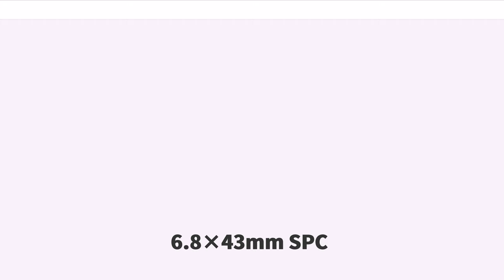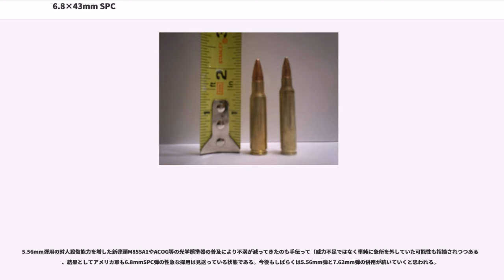6.8×43mm SPC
6.8×43mm SPC

6.8×43mm SPC弾（Special Purpose Cartridge）または6.8mmレミントンSPC弾（6.8mm Remington SPC）は、アメリカ特殊作戦軍（SOCOM）を中心としたチームによって開発された新型の小火器用弾薬。5.56x45mm NATO弾と7.62x51mm NATO弾の中間に位置する性能を持ち、5.56mm NATO弾を代替する目的で作られた。

ベトナム戦争以降、アメリカ軍はその使用を強硬に主張し続けていた7.62x51mm NATO弾を使用するM14よりも、小口径高初速の.223レミントンを使用するM16の方が効果的であるという結論に達した。そして、北大西洋条約機構（NATO）においてもこれを改良した5.56x45mm NATO弾（SS109、M855）へと代替していった。これはワルシャワ条約機構がSKSカービン並びにAK-47において7.62x39mm弾を採用してから、9年以上が経過してからのことであった（当時は冷戦真っ只中であり、各地で代理戦争が頻発していた時期である）。

その後、世界各国のアサルトライフルや分隊支援火器は、5.56mm弾の使用を前提として開発されてきた。この弾丸は貫通力が高い割に撃ち易く、小さく軽かったために7.62mm弾よりも大量の弾薬を持ち運ぶことが出来た。これを正式化したNATOのみならず、ヨーロッパ各国や東アジア圏の西側諸国寄りの国家（日本や韓国、シンガポールなど）もM16やMINIMI、或いは89式やK2などの5.56mm弾を使用する銃器を採用してきた。現在、M16のライバルともいえるAK-47の継嗣であるAK-100にも、輸出向けに5.56mm弾を使用するモデルがラインナップされている。

しかし、湾岸戦争以降、或いはそれ以前より、特に歩兵戦闘に従事する陸軍や海兵隊の兵士から、5.56mm弾に対する不満が噴出していた。5.56mm弾の初速は速いものの、弾頭が軽量であるために遠距離の弾道性能に乏しく、精度を保てる距離はそれほど長くはなかった。加えて、着弾時の威力よりも貫通力を重視したため、相手が極度の興奮状態にある場合、頭部や心臓、脊椎などの急所を破壊できなければ、致命傷を与えられないとの声も上がった。

例を挙げると、モガディシュの戦闘において、ハッシシを服用して極度の興奮状態に陥った敵（その多くが民兵であった）は、5.56mm弾を数発撃ち込まれた程度では倒れず、撃ち返してきたという。この戦いのドキュメンタリーである「ブラックホーク・ダウン」の原作中でも、レンジャーの将兵がM16と5.56mm弾を「相手を殺すのではなく重傷を与えるための弾丸だ」と評している。「死体は放置しておいていいが、負傷者は応急手当・後送をせねばならない。だから、殺すよりも深手を負わせるほうが、敵はかえって手間と人手を食う」という論理である。だが、敵が民兵や武装勢力、そして人命を重視しない途上国正規軍である場合、負傷者も死体同様放置されることが多いため、この論理は必ずしも通じない。それどころか前述のように撃ち倒したはずの負傷者が撃ち返してくることさえあった。

これに対して、アメリカ軍に敵対する勢力が装備することが多いAK-47の7.62x39mm弾は、口径が大きいことから携帯に不便で反動も強かったが、セミオートでの弾道性能は比較的良好で、5.56mm弾の届かない距離から正確では無いが攻撃することができた。また大口径ならではの殺傷力は、「どこに当たってもイチコロで終わり」と実情以上に高く評価された。こうした状況で、兵士達は敵から鹵獲したAK-47を使用したり、二級火器としてモスボールされていたM14に近代的な改造を施したライフルを持ち出してきた。他にも、軍では5.56mm弾の弾頭重量を増やしたMk 262 Mod0/1をSPR Mk12用として支給したが、どれも根本的な解決には至らなかった。

また、湾岸戦争やイラク戦争といった過酷な砂漠地帯での戦闘で、射撃精度に優れるが構造的にデリケートなM16に対する評価が激減したこと、市街戦での歩兵の重要性が否が応にも増したこと、さらにボディアーマーが急速に進化して5.56mm弾に対する十分な防御力を持ち始めたことを受けて、アメリカ軍では5.56mm弾を代替する強力な弾薬と、これを使用する信頼性の高い銃器の開発が急務となった。

最初の計画は2002年頃から始まったとされる。その時のチームは、5.56mm弾の威力不足を実戦で経験し...